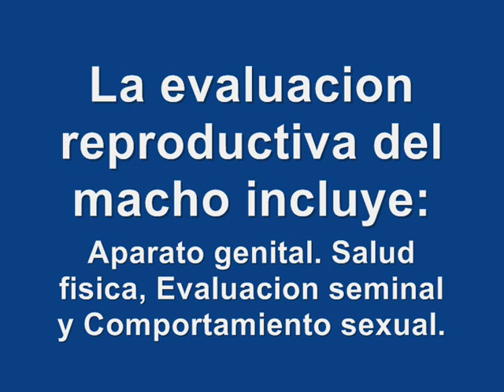Evaluacion del macho reproductor Ovino y Caprino